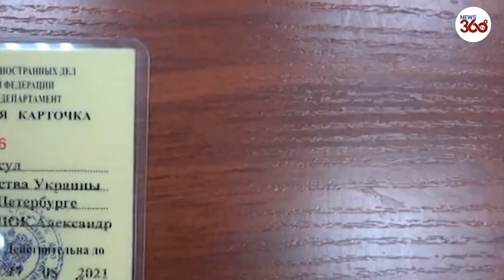Russia FSB releases video of detention of Ukrainian consul in St Petersburg - News 360 Tv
Russian Federal Security Service (FSB) released a video on Saturday showing the detention of Ukrainian consul in St. Petersburg Oleksandr Sosonyuk a day earlier.

The diplomat was accused of trying to obtain classified information from the police and FSB databases.

According to the FSB report, Sosonyuk’s actions were incompatible with his diplomatic status.

Russian foreign ministry informed Ukraine’s charge d’affaires Vasily Pokotilo that Sosonyuk must leave Russia within 72 hours.

Kiev, in turn, confirmed that Sosonyuk had spent several hours in detention, however, he returned to the Ukrainian diplomatic mission afterwards.

Later the Ukrainian Foreign Ministry announced it will expel a senior Russian diplomat in response.